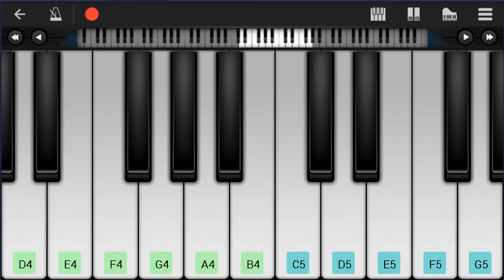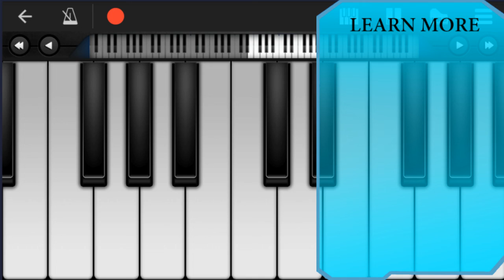Mobile Piano Tutorial: How to play Do You Want to Build a Snowman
Here is a sheet music/tab video on the song Do You Want to Build a Snowman by Kristen Bell ft Agatha Lee Monn and Katie Lopez on the mobile piano. A mobile piano tutorial arrangement which is transposed to notes that are easily played by mobile piano, for the song Do You Want to Build a Snowman by Kristen Bell ft Agatha Lee Monn and Katie Lopez.

EasyMusicLesson teaches you to play the your favorite instrument, through well-arranged sheet music so that you too can learn how to play Do You Want to Build a Snowman by Kristen Bell ft Agatha Lee Monn and Katie Lopez on the mobile piano as fast as you can. A mobile piano tutorial with backing tracks to help your play the song better.

Chords of Piano arrangement:
Eb Maj   Eb Maj   Bb Maj   Eb Maj   Bb Maj   Ab Maj   C Min
Bb Maj   Eb Maj   Ab Maj 7   Eb Maj   D Min 7 b5   G Dom 7
C Min   F Dom 7   F Min 7   F Min 7 b5   Eb Maj   Eb Maj   Bb Maj
Eb Maj   Bb Maj   Ab Maj   C Min   Bb Maj   Eb Maj   Ab Maj 7
Eb Maj   G Maj   B Dim   C Min   C Min   F Maj   Eb Min   Ab Min
Eb Min   Ab Min   Bb Maj   Eb Maj   G Min   Ab Maj   C Min
G Min   Ab Maj   Bb Maj   C Min   D Dim 7   G Dom 7   C Min
F Dom 7   Eb Maj   Ab Maj   Ab Maj   Bb Maj

Melody notes of Piano:
F4 Bb4 Eb5 G4 Bb4 Eb5 Ab4 Bb4 F4 Bb4 Eb5 G4 Bb4 Eb5 Ab4 Bb4
G5   Eb4 Eb4 Eb4 Bb3 Eb4 G4 F4   G4
Eb4 Eb4 Eb4 Bb3 Eb4 G4 F4
Eb4 Eb4 Bb3 Eb4 G4 Ab4 G4 Eb4     Bb3 Ab4 G4
Eb4     Eb4 Eb4 Bb3 Eb4 G4 Bb4
Bb4 Bb4 Ab4 G4 Ab4 Bb4 Eb4         Eb4
F4   G4 Eb4     F4 G4 F4 Eb4 F4   G4
C5                 Eb4 Eb4 Eb4 Bb3 Eb4 G4
F4   G4           Eb4 Eb4 Eb4 Eb4 Bb3 Eb4 G4
Eb4 Bb4 Eb5 G4 Bb4 Eb5 Ab4 Bb4 F4 Bb4 Eb5 G4 Bb4 Eb5 Ab4 Bb4
F4 Bb4 Eb5 G4 Bb4 Eb5 Ab4 Bb4 F5   Eb4 Eb4 Eb4 Bb3 Eb4 G4
F4               Eb4 Eb4 Eb4 Eb4 Bb3 Eb4 G4
Ab4 G4 Eb4     Bb3 Eb4 G4 Ab4 G4 Eb4 Eb4 Eb4 Bb3 Eb4 G4
Bb4                   Bb4 Bb4 Ab4 G4 Ab4
Bb4 Eb4       C4 Eb4 F4 G4 Eb4       Eb4
G4 F4 Eb4 F4   G4   C5
Bb4 Bb4   Eb5   Eb5   Bb4   Bb4   Eb5
F4   Gb4 Eb4   Bb3     F4   Gb4 Eb4   Bb3
B3
Bb3
Eb4         Bb3 Eb4 G4
Ab4 G4 Eb4     Bb3 Eb4 G4 Ab4 G4 Eb4     Eb4 G4 Eb4
Bb4 Eb4         Eb4 F4   G4 Eb4
Eb4 Eb4 Eb4 Bb3 Eb4 G4 F4   G4
Eb4 Eb4 Eb4 Eb4 Bb3 Eb4 G4 F4   Eb4
Eb4   D4
Eb4